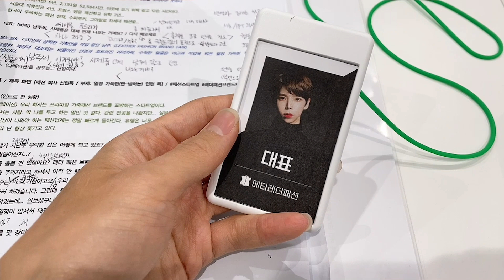[메이킹] 배우 현우 시크하고 차가운 패션회사 대표로? 웹드라마 촬영현장❤️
안녕하세요 베리들! Enjoy Your Life Hyun Woo TV입니다

이번 영상에서는 제가 차기작으로 캐스팅된 서울패션스마트센터 강동앵커솔루션과 함께한 웹드라마 현장을 담은 영상인데요📸

시크하고 차가운 패션회사 CEO역할을 맡아 새로운 모습으로 인사드릴 수 있었고 캐릭터를 디자인해나가며 스스로도 행복했던 시간이였습니다

같이 호흡을 맞춘 김채영 배우님을 비롯한 희수감독님 수정 열심히봐주신 이서쌤 그리고 스텝분들 진심으로 감사드리고 유튜브를 통해 공개될 저희 작품많은 관심과 사랑 부탁드릴게요!